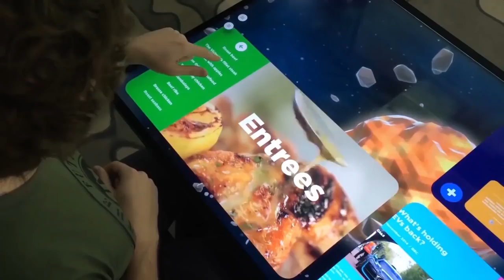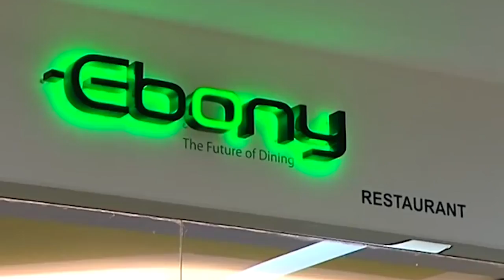Wow!! Crazy Futuristic Restaurants .... You Will Want to Eat Here!!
Future Restaurants are Gonna Be Lit